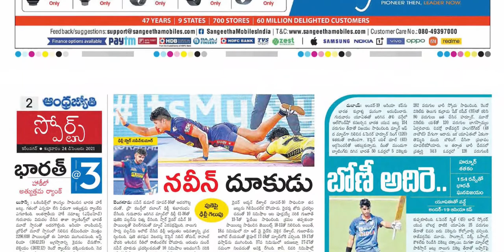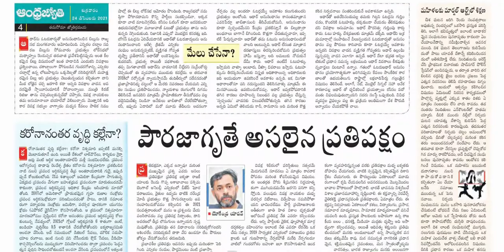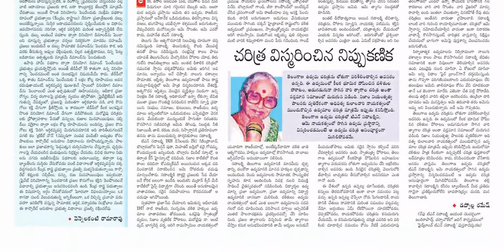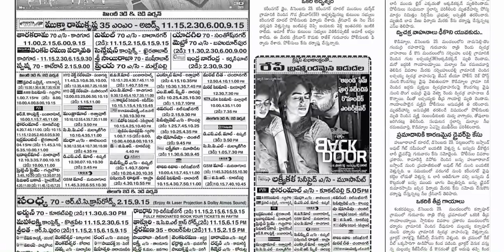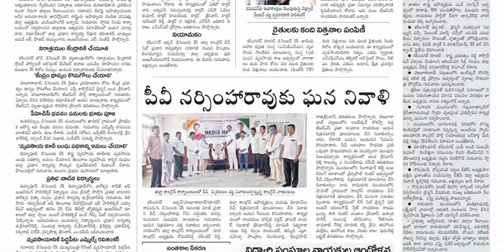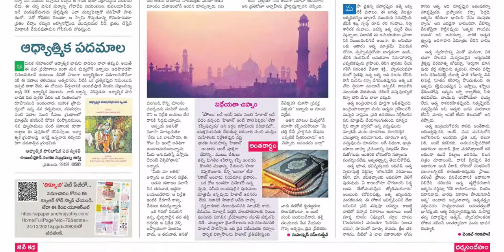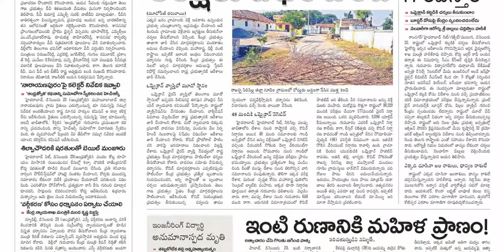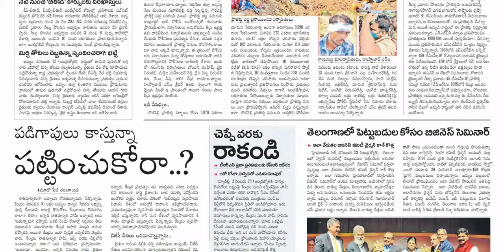ANDHRA JYOTHI TS 24 DECEMBER 2021 FRIDAY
Telangana news
Ap news
Cricket news
Sports news
Cinema news
Bussines newspaper
Crime news
Chaduvu paper
Education newspaper
Eenadu antharyaami
Antharyami eenadu
Telugu antharyaami
Apprentice jobs
Vasundara paper
Eenadu vasundara
Eenadu karimnagar
Haaybujji paper
Prathiba
Eenadu pratibha newspaper
Prathiba paper
New intiatives by politicians
Telugu news
Gk questions